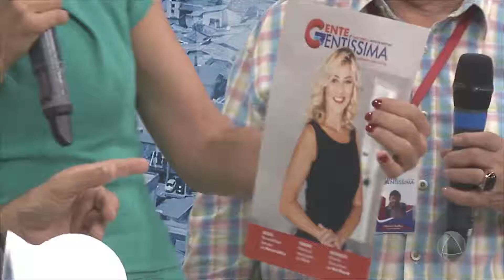Bareta recebe o troféu Gente Gentíssima de representantes do Jornal Social News - TOLERÂNCIA ZERO